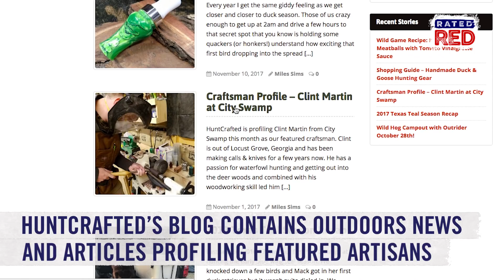HuntCrafted Is the First Online Marketplace for Handcrafted Outdoor Goods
Are you tired of paying top dollar for the brand name on your hunting gear and not the product itself?
Then you might wanna check out Huntcrafted. It’s the first dedicated online marketplace for handcrafted hunting and fishing gear.
Check this out!!!